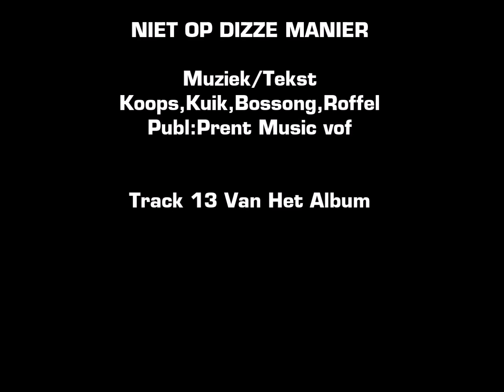Mooi Wark - Niet Op Dizze Manier - Officiele Album Track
Muziek/Tekst:Koops,Kuik,Bossong,Roffel
Productie: Dick Kemper voor CD Hal Ruinen
Opnamen: S&K Studio, Doetinchem
Publ:Prent Music vof